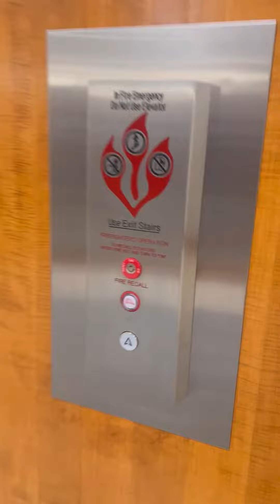My Best Advice for Women in Business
Don’t you hate that little inner voice telling you that you can’t do something? Me too.

If there’s anything I’ve learned after leaving a lucrative television news career and starting my own business: YOU are the only one holding you back. You CAN do anything you want!!!

I’m telling you, it's already inside of you. Let’s bring out your confidence and SHINE! ✨

I can help you with:
⭐️Public Speaking
⭐️Organizing & practicing your next big presentation
⭐️On-Camera training
⭐️How to build your brand
⭐️Having confidence on stage
⭐️Nailing your next interview
⭐️Looking & feeling the part!

Ready to live your best life, move past your fears, and feel more confident? I’m ready to help you! Go to SHINEwithKellie.com ✨